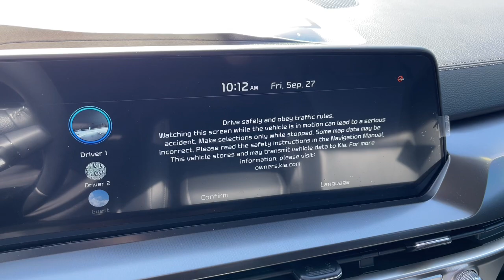2024 KIA TELLURIDE Henderson, Las Vegas, Bullhead City, Centennial, St George, NV T2145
Everlasting Silver New 2024 KIA TELLURIDE S available in Henderson, Nevada at Towbin Kia. Servicing the Las Vegas, Bullhead City, Centennial, St George, NV area.

Towbin Kia
260 N Gibson Rd

2024 Kia Telluride SbrbrbrShop Local. Buy Online. Be Safe. Drive Happy. Towbin Kia is the number one Kia dealership in Las Vegas for a reason. We have the highest rated and reviewed customer service and the most convenient ways to shop for your New Kia or Used vehicle. Whether youre shopping online or in-store or need a friendly mechanic from our highly rated Service department - our mission is to make the process easy and enjoyable. We create happy customers for life! With Towbin Kia you get the best online experience without sacrificing the local friendly service from experts right here in your community. As your local Kia Dealership in Las Vegas we bring you the best online and in-person experience possible. Towbin Kia is offering exclusive Benefits to order or reserve a brand-new Kia. Rest assured Towbin Kia adds these protections specifically for you so you can have the peace of mind knowing you are protected throughout the entire buying process. 5 Reasons to Reserve Yours Now! Guaranteed Lowest Price Guaranteed 100% Incentive Protection Guaranteed 100% Satisfaction Guaranteed 100% Financing Guaranteed Delivery Dates Certain terms and conditions apply see Towbin Kias website under Pre Order Advantage to learn more about our program for you.brbr20/26 City/Highway MPGbrEverlasting Silver 4D Sport Utility 3.8L V6 DOHC FWD 8-Speed Automatic